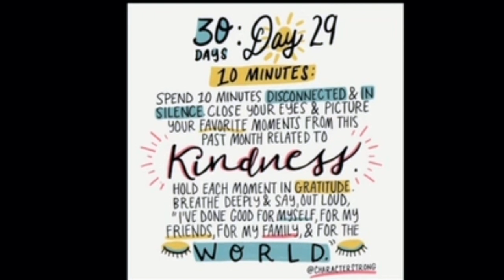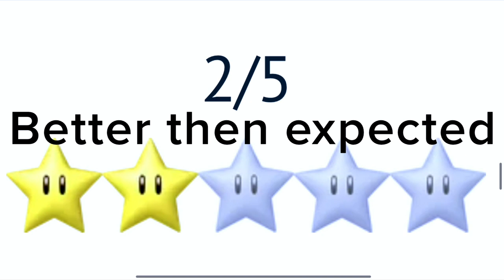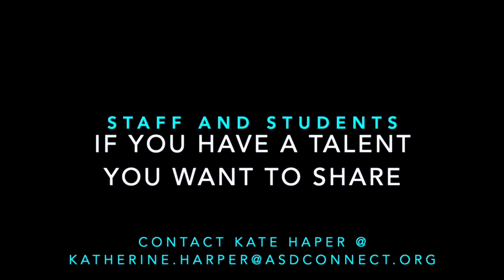AHS Thanksgiving Show/Announcements 11/16/20